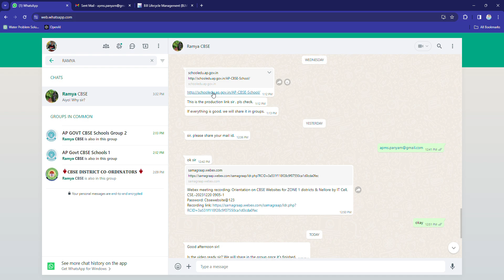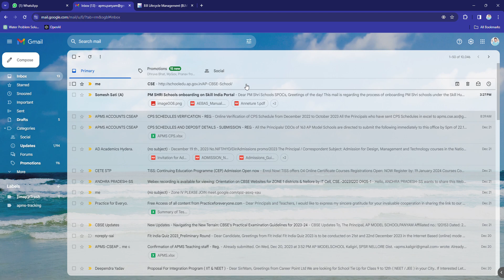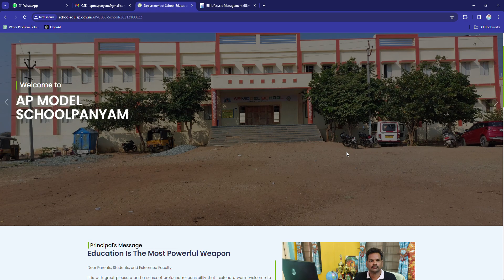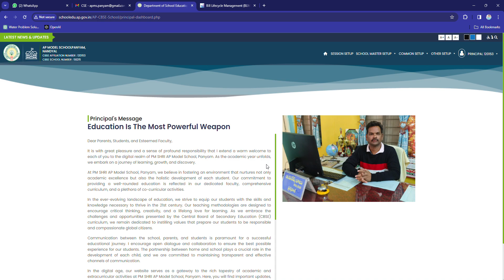How to login CBSE website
How to login CBSE Website basic process
link for entering into CBSE website